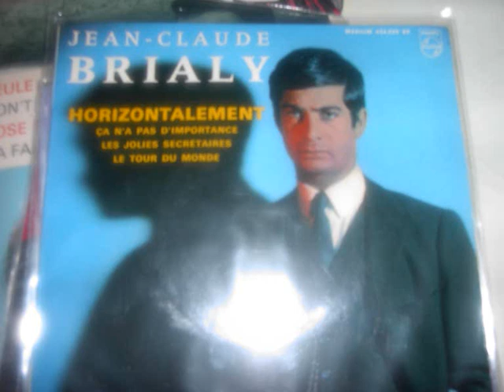jean claude brialy horizontalement